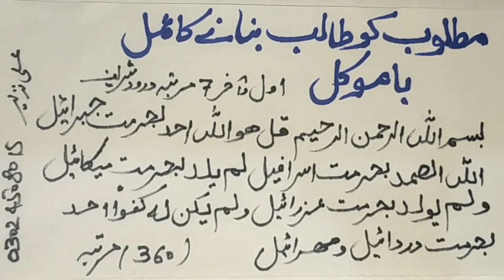Mehboob Ko Deewana Kar Dene Wala Mujrab Amal | Most Powerful Amal For Love | Surat Ikhlas Ka Wazifa